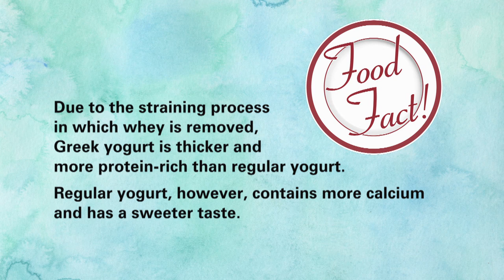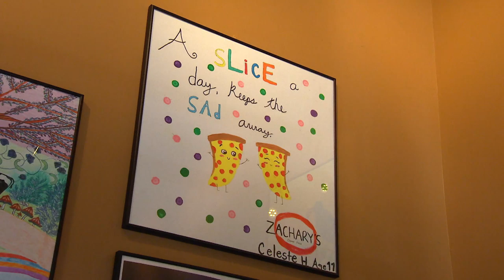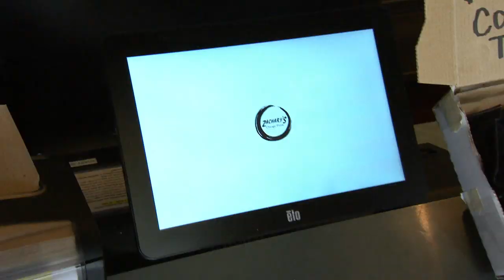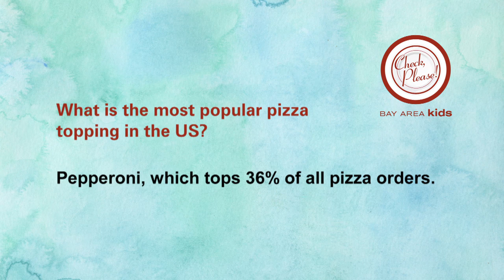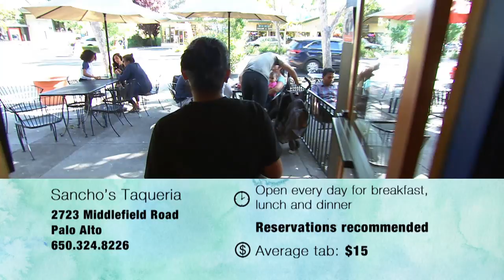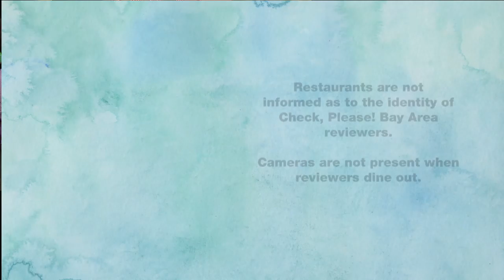Souvla, Zachary's Chicago Pizza, Sancho's Taqueria: Check, Please! Bay Area Kids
In Check, Please! Bay Area Season 14 episode 24, young reviewers visit Souvla (San Francisco), Zachary's Chicago Pizza (Pleasant Hill), Sancho's Taqueria (Palo Alto).